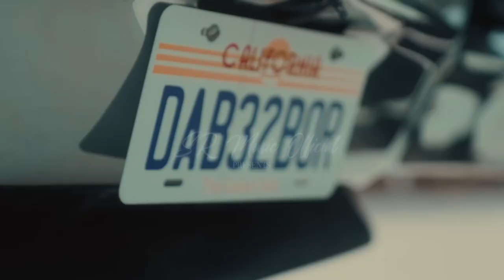JUSSA MAR DA A THATAN GABRO Jawan DA